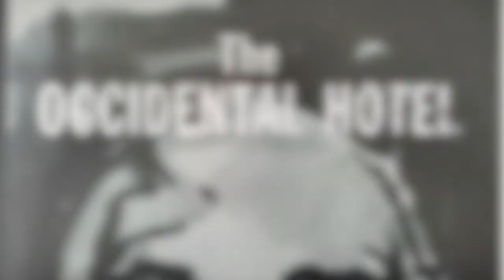The Occidental Hotel | John Bentley-Mays (Antanas Sileika)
A brooding fugitive hides out in a crumbling hotel that was once filled with celebrities enjoying the successes of postwar America. He is a racist with a criminal past, an anti-hero who reflects on the ruins of the South and simultaneously on the life of a German performance artist called “Jupp”. The fictional Jupp is a thinly-veiled cipher for the late real-life German artist, Joseph Beuys, and the photos in the novel are photos of the performances by the controversial Beuys. At once echoing the moody worlds of W. G. Sebald and incorporating outrageous elements of pulp fiction, this novel of dark romanticism is not for optimists seeking redemption, but for those willing to take a look into a searing heart of darkness.

John Bentley Mays (June 22, 1941 – September 16, 2016) was an American-born Canadian journalist and writer. Best known as an art and architecture columnist of searing wit and insight for The Globe and Mail, Mays also published a novel and several non-fiction books, at least one of them dealing with his childhood in the American south.

Big thank you to Antanas Sileika for creating this video for the launch.

Antanas Sileika is the author of five books of fiction and a memoir. He has been short-listed for the Toronto Book Award and the Leacock Medal for Humour as well as long-listed for Canada Reads. His work has twice been chosen as among the Toronto Globe and Mail’s best books of the year and received two stared reviews in Quill and Quire. He was the director of the Humber School for Writers for fifteen years before retiring to devote more time to his own writing

Each purchase during the GuernicaVirtualLaunch gets you one step closer to winning our virtual launch prize! ✨ Four (4) winners will be announced during our Zoom Closing Party on September 13th (see event details for zoom link)